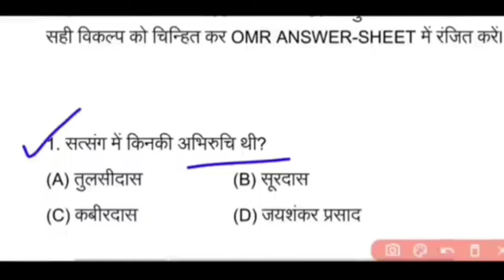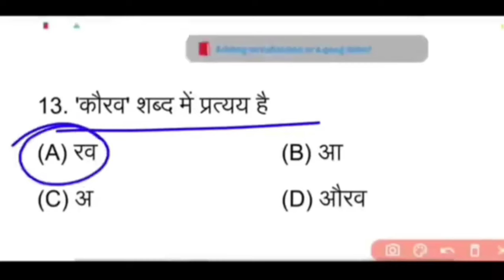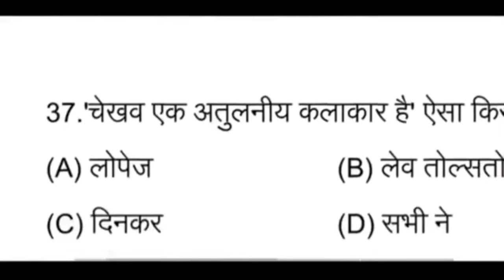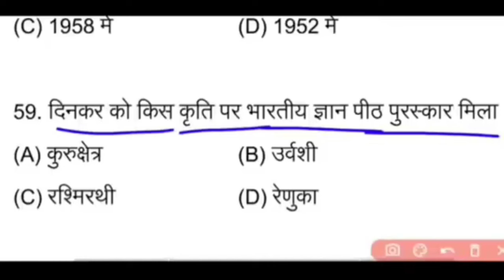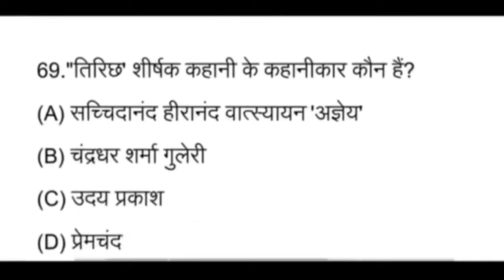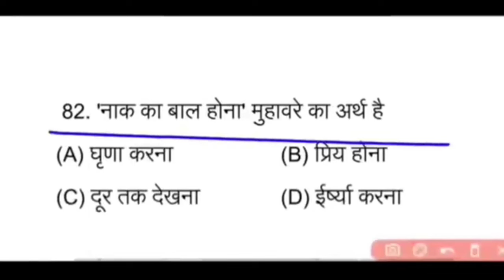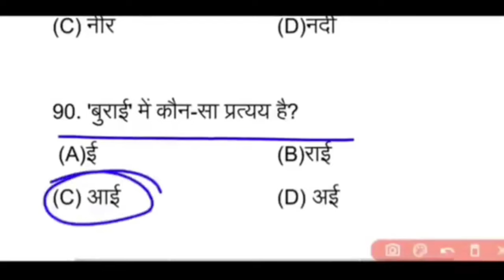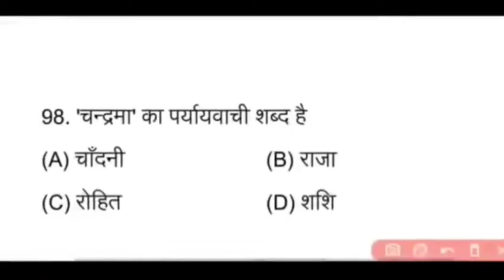12th Hindi Monthly Exam 2024 Question Paper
Hi, this is me saqulain sir, and welcome to @BoardEducations  in this Video I'm going to cover the 27 May 2024: 12th Hindi Monthly Exam 2024 Question Paper|12th Monthly Exam 2024 Question for Board Exam 2025.

class 12 May month exam 2024
12th Political Science May Month Exam 2024
12th Hindi question paper for 27 May
27 May ka question paper 2024
Hindi 27 May ka question paper 2024
Bihar board 12th Hindi original question paper for 27 May monthly exam
27 May me ane wale Hindi ka original question paper for Bihar board
12th monthly exam 27 may question paper 2024
27 मई मासिक परीक्षा 2024
 हिंदी मासिक परीक्षा प्रश्न पत्र 2024
कक्षा 12 हिंदी मासिक परीक्षा प्रश्न